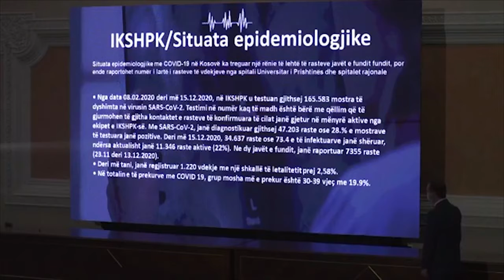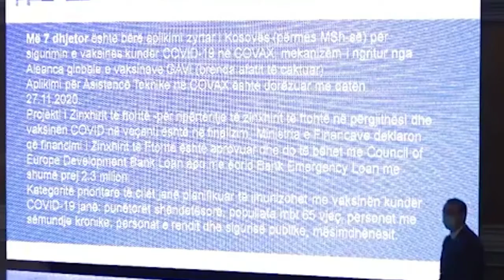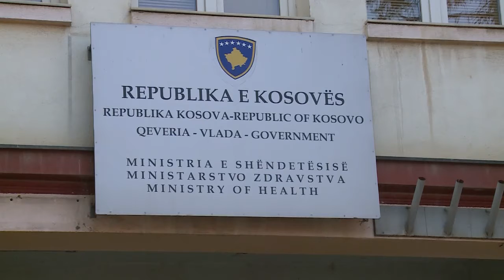ZEMAJ KONF PER MEDIE 26 12 2020